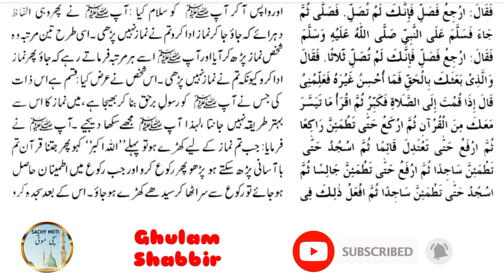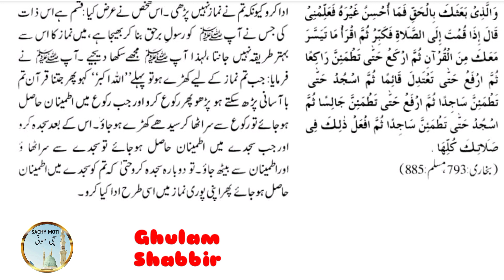Sahih Bukhari Hadees | Sahih Muslim Hadees No. 223 + 224 Hadees e Nabvi in urdu/Hindi | Sachymoti